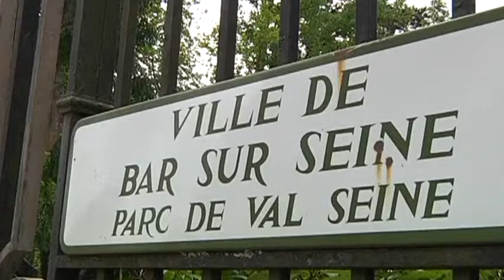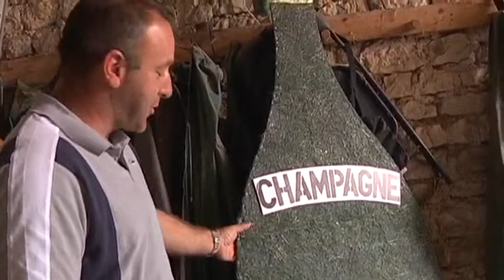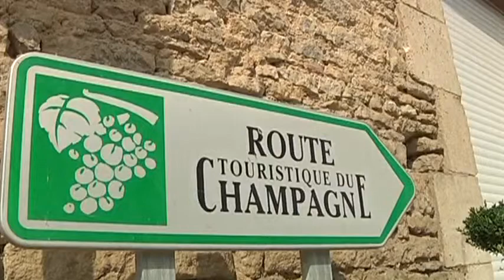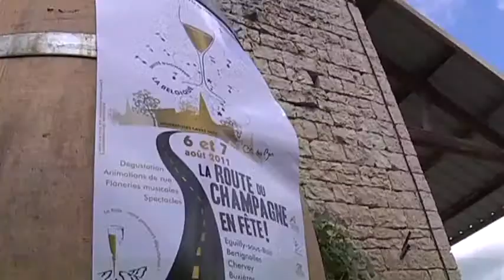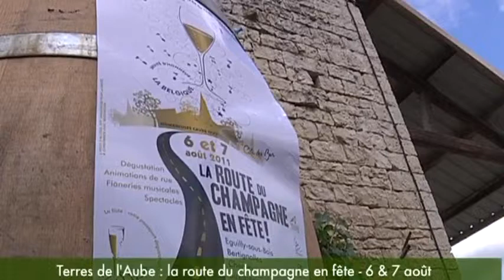Route du Champagne 2011 : au cœur des villages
Chaque année, la « Route du Champagne en fête » se renouvelle. En 2011, 7 communes de la côte des Bar participent à l'évènement. Ces communes de taille parfois très modeste s'apprêtent à accueillir près de 20 000 visiteurs sur deux jours.. (plus d'informations ou